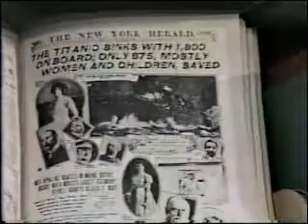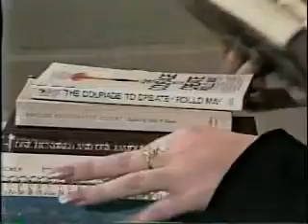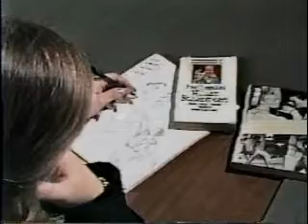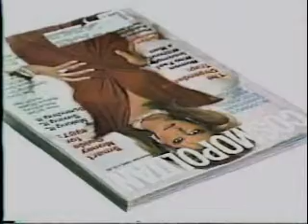"SHIPS" (part-1)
Here is a video project I made at Moorpark College back in 1987. I think the leads did a very good acting job. Al Miller makes a pretty intimidating professor, too (in part-2). Watch for a cameo of me and my wife (then my girlfriend) as the "Young Lovers" (in part-1). Sorry I had to break this into two parts (YouTube length restrictions).